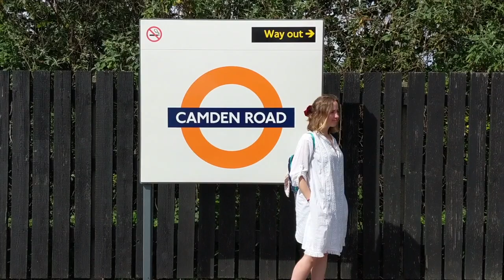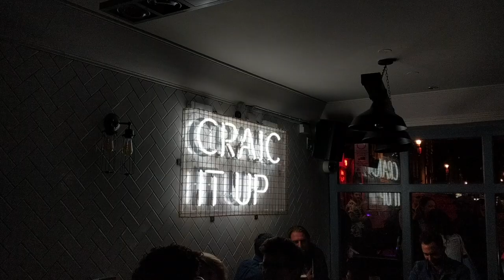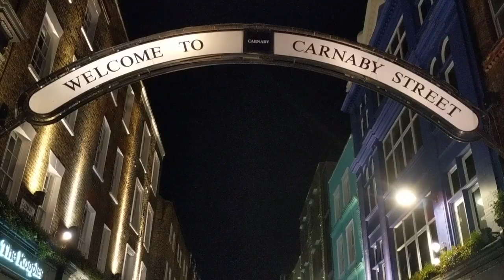Fuimos a un festival en Londres! 🛫🎸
📆 Vlog: Milena en Dublin May 27, 2019